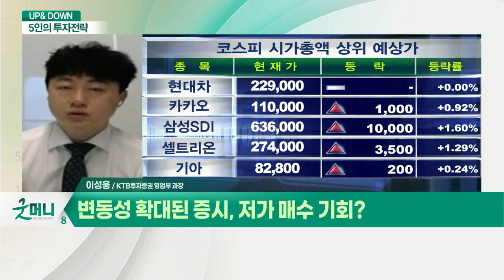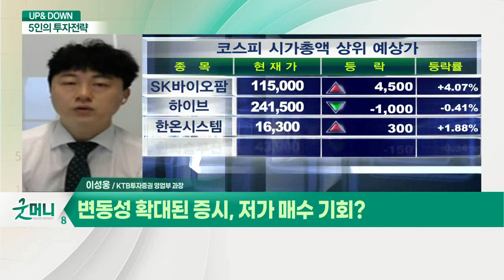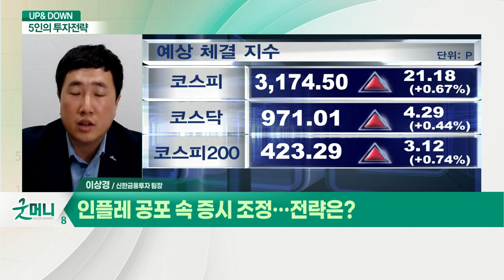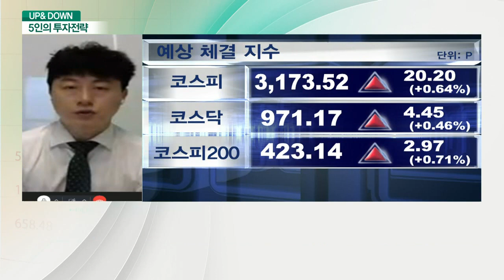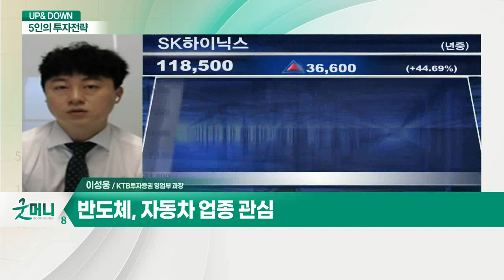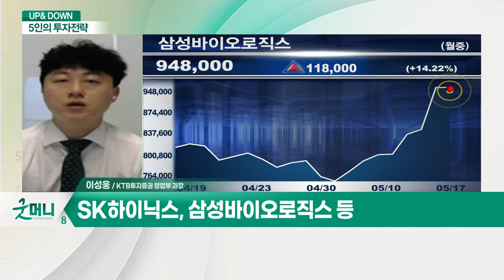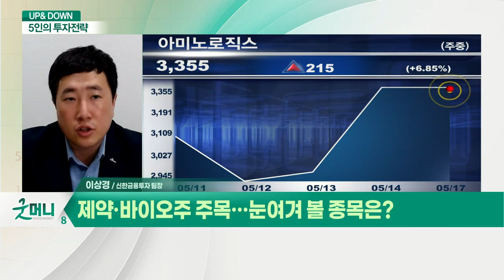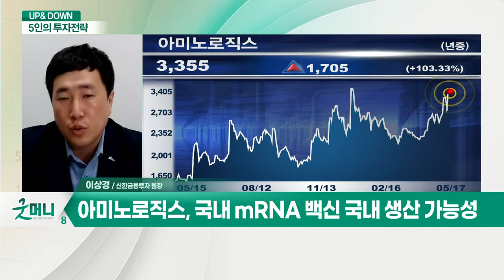변동성 확대된 증시, 저가 매수 기회? / 인플레 공포 속 증시 조정… 전략은?_UP&DOWN 5인의 투자 전략 (20210517)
Q. 변동성 확대된 증시, 저가 매수 기회?
- 한미정상회담 기대감 증가

Q. 저가 매수 노려볼 업종 및 섹터는?
- 반도체, 자동차 업종 관심
- SK하이닉스, 삼성바이오로직스 등

Q. 인플레 공포 속 증시 조정… 전략은?
- 많이 오른 성장주 vs 덜 오른 가치주
- 5월 증시, 기간 조정의 시간

Q. 제약·바이오주 주목… 눈여겨 볼 종목은?
- 아미노로직스, 국내 mRNA 백신 국내 생산 가능성
- 삼천당제약, 35조 코로나 백신 경구형 개발 기대